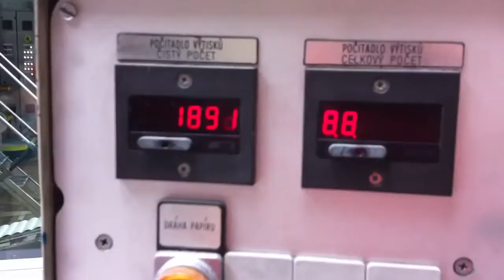Tiskárna Pepin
Tiskárna